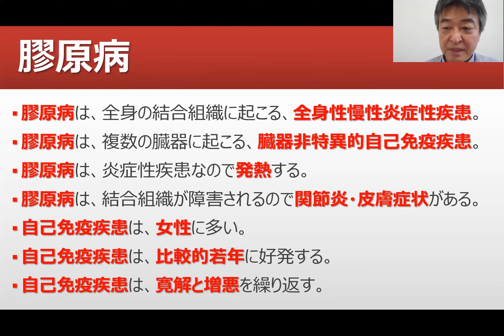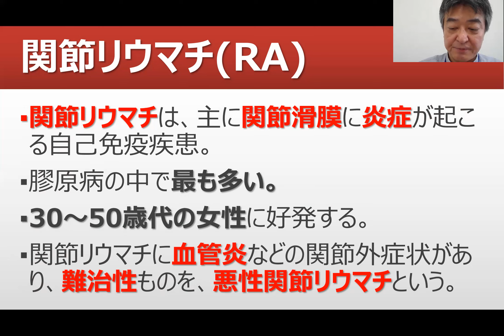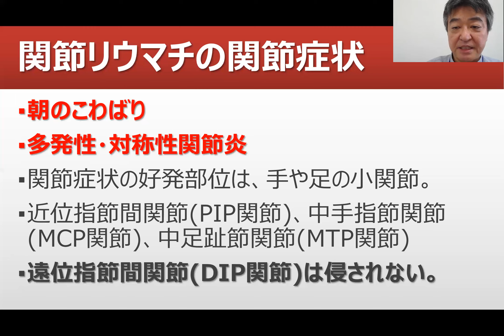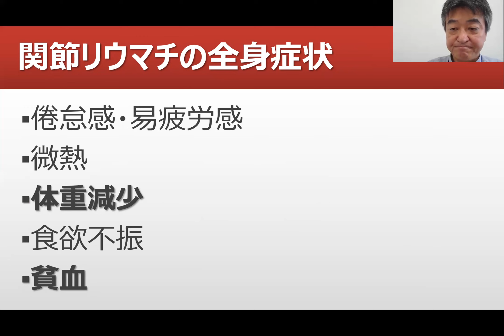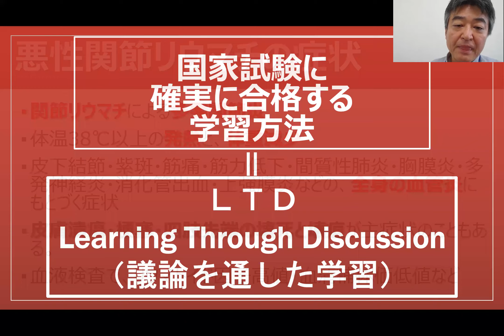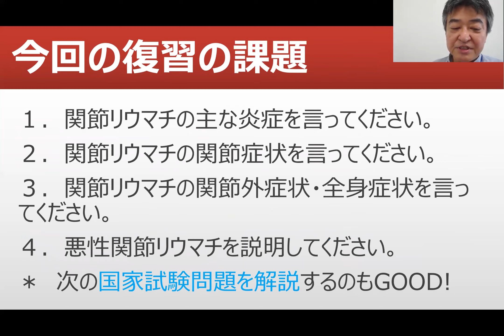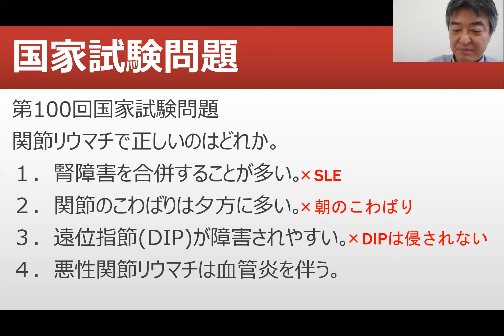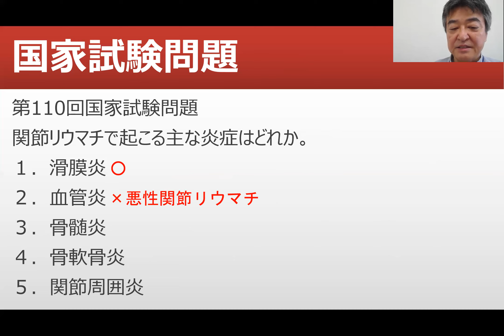関節リウマチの病態と症状【看護師国家試験合格必勝法】国家試験過去問題解説付き